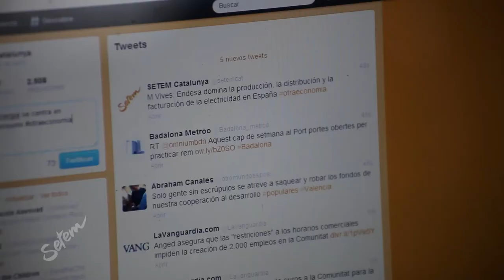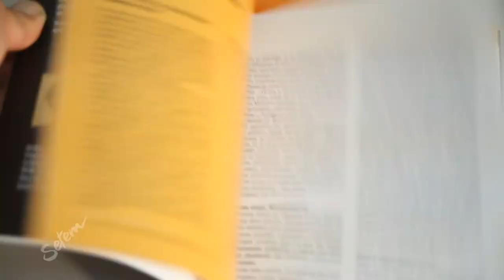Miradas globales para otra economía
Hemos presentado una nueva publicación que recoge experiencias de éxito de Economía Social y Solidaria en todo el mundo. Con Anna Fernàndez (SETEM), Pablo Guerra (autor de la publicación), Fran Martínez (Cadena Textil Solidaria - Argentina), Bibiane Tuina (Grafreh - Burkina Faso), Marc Vives (Som Energia - España) y Clara Soler (Fiare - España).